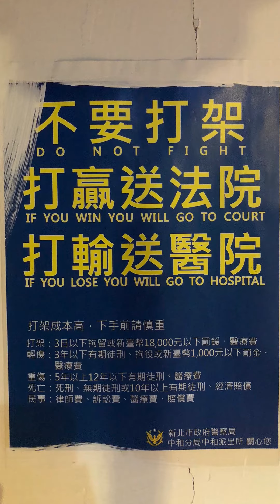打工記錄 中和歌舞場 安裝樓梯扶手